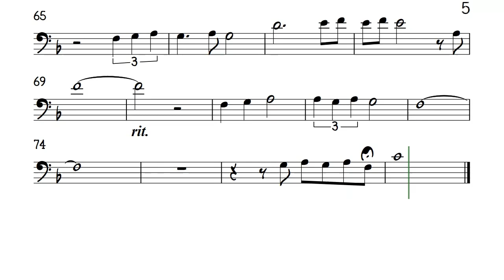My Funny Valentine Cello Sheet Music Backing Track Partitura Frank Sinatra